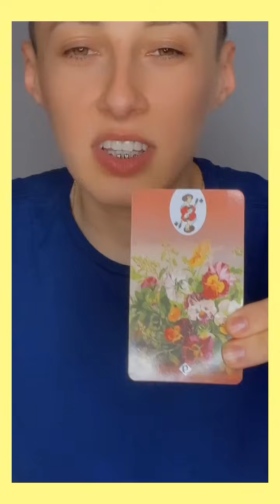Chalini➡️ Live com Montinhos - Signos e Previsões Brasil e Mundo (segunda Parte 07-05-24)